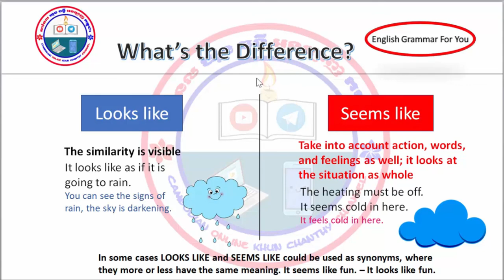How to use look like and seem like